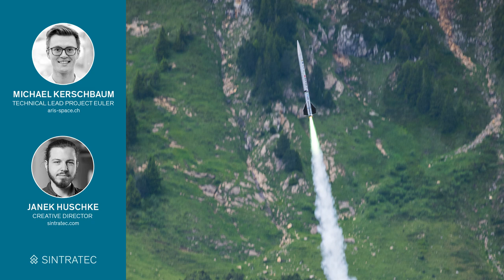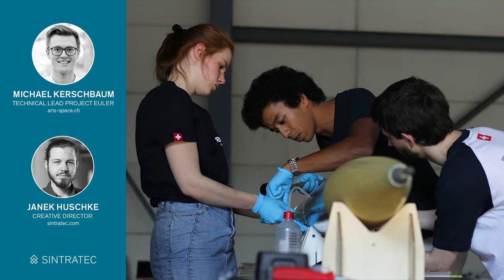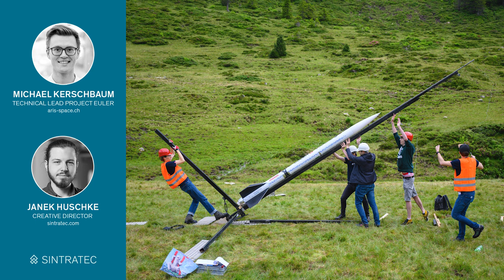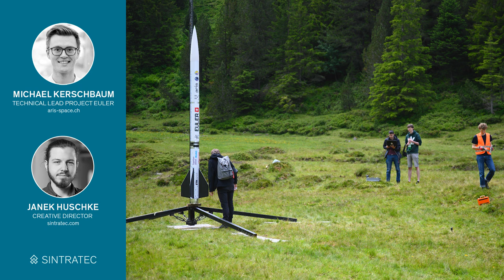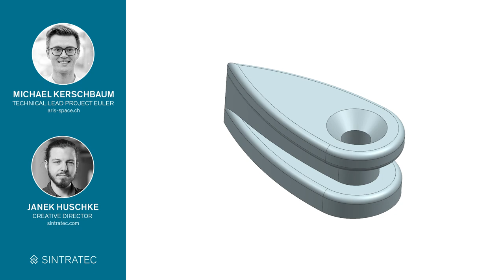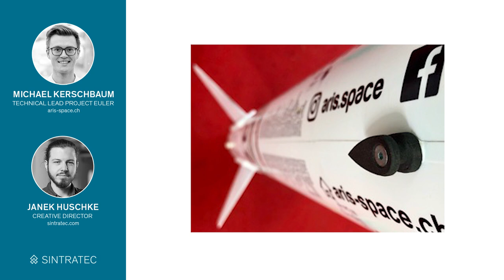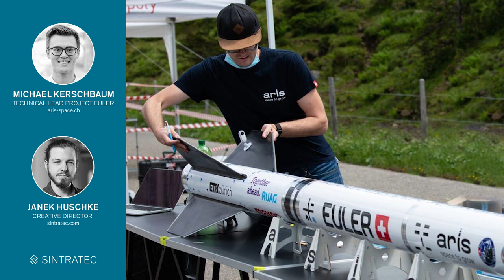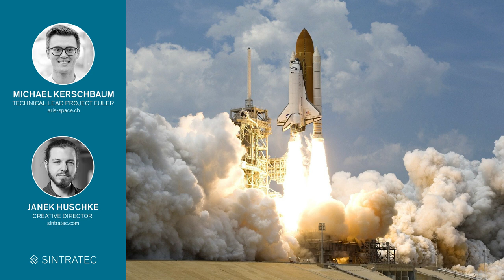First Supersonic Rocket of Switzerland – Sintratec Talk with Michael Kerschbaum (Project EULER)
In this Sintratec Talk we met with Michael Kerschbaum to hear more about the Swiss student association for space and how they employ Additive Technologies to create rockets. Read the entire customer story on our

This Tech-Talk was part of the virtual Formnext Connect 2020, where Sintratec hosted an interactive Live-Event. Over the course of three days (10. - 12. November) we streamed an action-packed program live from our headquarters in Brugg, Switzerland.

About us Sintratec is the leading Swiss provider of first-class selective laser sintering (SLS) solutions. The professional 3D printing systems and resilient materials meet the highest industrial requirements. From the consultation to the service – Sintratec offers a user-friendly and overall package for modern, scalable additive manufacturing. To realize your ideas and designs in a fast and cost-effective way.

This video, including all parts thereof, is protected by copyright. Any form of use that does not fall within the confines of copyright legislation is not permitted and is punishable by law. This applies in particular to processing it in any way and using excerpts from it. For more information please contact the producer.